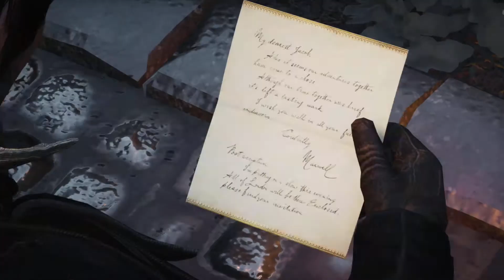Assassin's Creed Syndicate Gameplay Walkthrough Part 39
Assassin's Creed Syndicate is an action-adventure, stealth game played from a third-person perspective, that features similar gameplay elements to the previous games in the series. Players complete quests—linear scenarios with set objectives—to progress through the story. Outside of quests, the player can freely roam the open world. Composed of the greater area of Victorian London, consisting of seven boroughs, the world of Assassin's Creed Syndicate is much larger than previous entries in the series. The player can also perform side missions, which were designed to reflect the fight for power in London, and are cohesive to the game's main story. In keeping with a historical context that more closely resembles the modern-day, the city guard of previous iterations is replaced by a Victorian-era police force, who will rarely attack the player unless a crime is committed in their presence; the player's main enemy is instead a Templar-controlled street gang called the "Blighters."

The game lets the player control two characters: twins Jacob and Evie Frye. Jacob is a hot-headed brawler, specialising in close-ranged combat, while Evie is strong in stealth and relies on her intelligence and with Additionally, Evie is the first playable female protagonist of the main series. The main weapons of Syndicate include brass knuckles, a compact revolver, a cane-sword, and the traditional Nepalese curved kukri knife. The game also introduces new systems to navigate the world: a rope launcher, which allows the player to rappel up structures, or create a zip-line between buildings; carriages, which can be piloted or simply occupied by the player, and can be the setting of fights and parkour chases; and a train, which serves as the main base for the player throughout the game.Unlike its predecessor, the game has no multiplayer mode, and does not feature a companion app, which was introduced in Assassin's Creed IV: Black Flag.